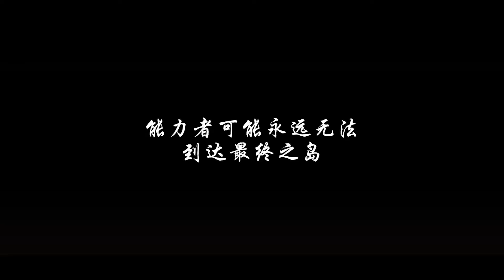【阿旺】海贼视频鉴定！红发的身世，索隆的爷爷，娜美的size！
海贼要细看 细看看阿旺~ 本频道制作的所有视频都符合平台的使用政策，没有任何违规行为。